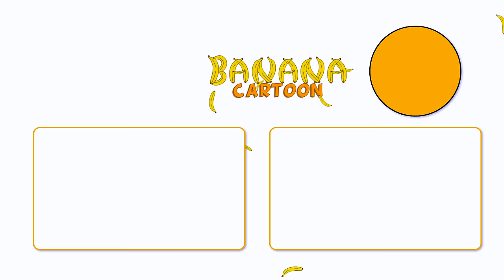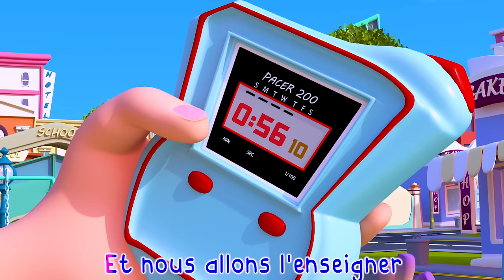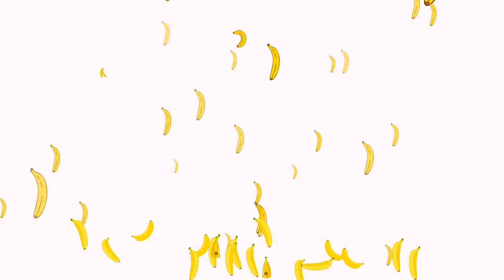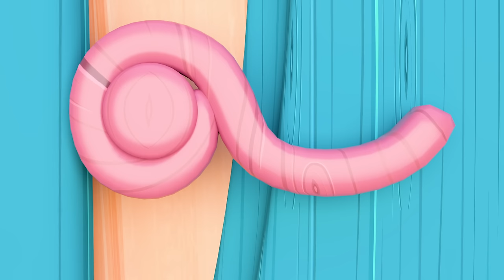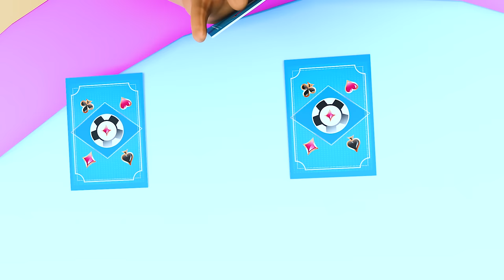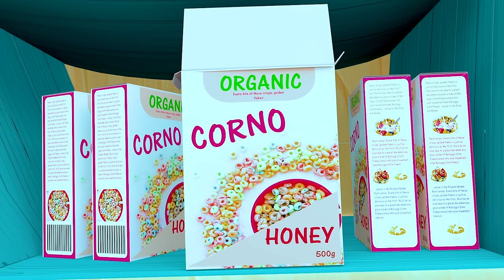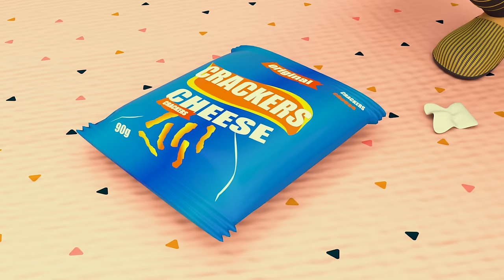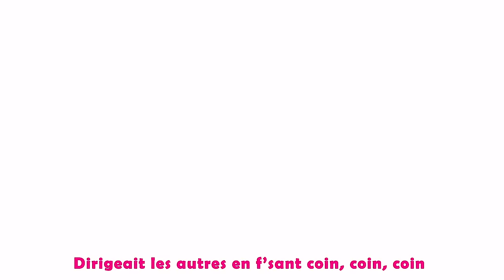Chut petit bébé | Comptines et Chansons pour Bébés | Banana Cartoon LE Français